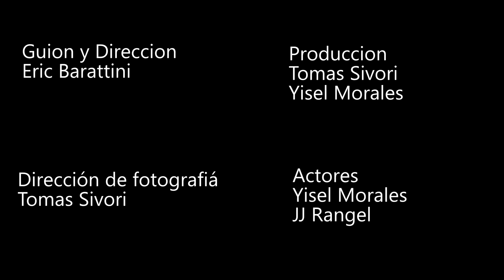Incoming call - Dir. Eric Barattini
Una pareja (no) común.

A (non)common couple.